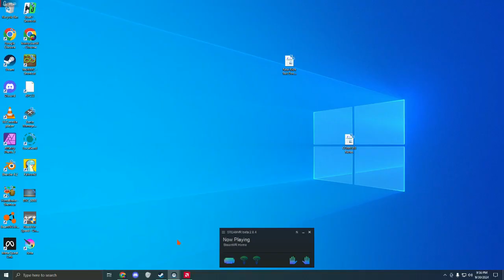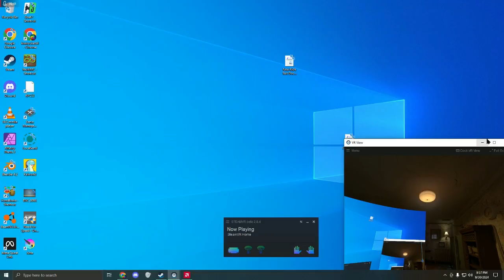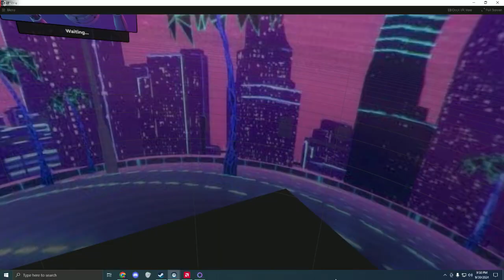Messing Around With Hand Tracking